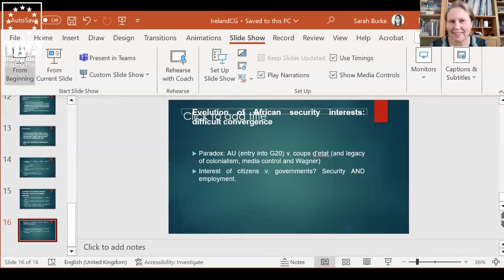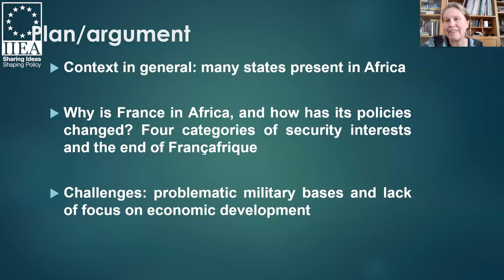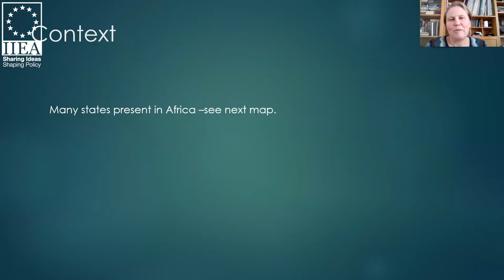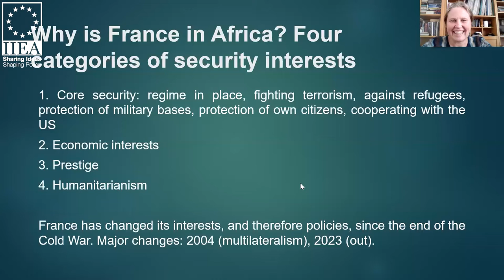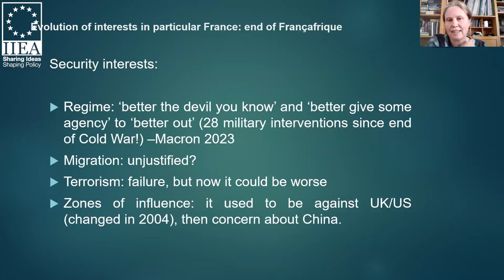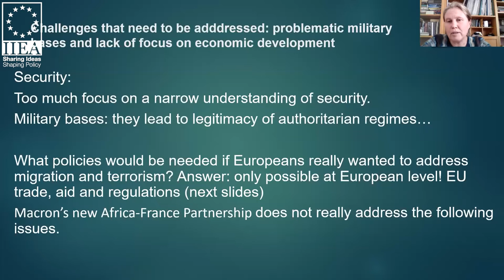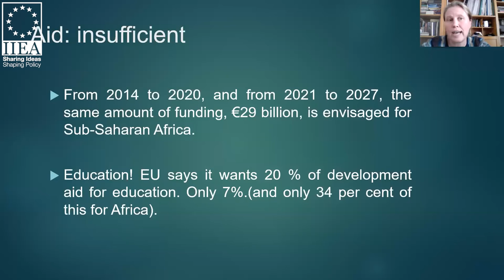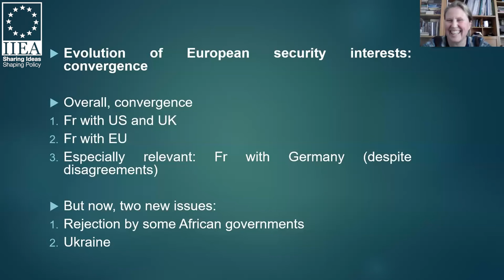Requiem for Françafrique? The Changing Nature of Relations between Africa and France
As many African states have experienced increased political influence on the global stage, rapid development, and sustained economic growth; many have noted that France’s position on the continent has diminished and continues to be challenged by other geo-political actors. Against this backdrop, Emmanuel Macron has recently outlined his new Africa-France Partnership to recast development, economic, fiscal, military, and political relations between Africa and France. In their addresses to the IIEA, Dr Catherine Gegout and Dr Ndongo Samba Sylla share their perspectives on the current state of economic and political relations between Africa and France, as well as an analysis of Macron’s new Africa-France Partnership.

About the Speakers:

Dr Catherine Gegout is Associate Professor in International Relations at the University of Nottingham. She was Visiting Professor at Harvard Kennedy School in 2019. She is completing a manuscript on The EU and Sustainable Development in the Global South. She wrote the books Why Europe Intervenes in Africa and European Foreign and Security Policy.

Dr Ndongo Samba Sylla is Senegalese Development Economist, currently the Research and Policy Director for Africa with the International Development Economics Associates in Dakar. He authored Africa’s Last Colonial Currency: The CFA Franc Story and co-edited Economic and Monetary Sovereignty for 21st century Africa.